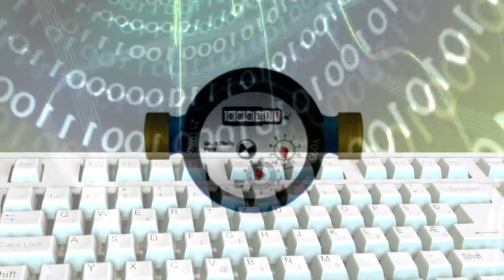Gestión energética en tiempo real en las comunidades de regantes de Riegos del Alto Aragón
Entre 2016 y 2018 se ha desarrollado un novedoso proyecto de I+D+i para el desarrollo e implantación de un sistema de gestión energética en tiempo real de las comunidades de regantes de Riegos del Alto Aragón. El proyecto ha tenido como finalidad el ahorro de energía y de costes energéticos mediante un moderno sistema de monitorización remoto en tiempo real de los contadores eléctricos de todas las estaciones de bombeo (42) de las comunidades de regantes pertenecientes a la Comunidad General de Riegos del Alto Aragón.
Los objetivos de la actuación han sido el uso más eficiente de los recursos energéticos, la reducción de costes mediante el control en tiempo real del consumo eléctrico y la mejora de la viabilidad económica de las explotaciones.